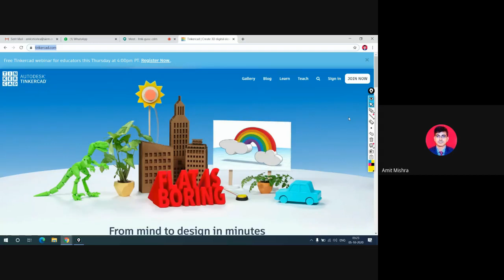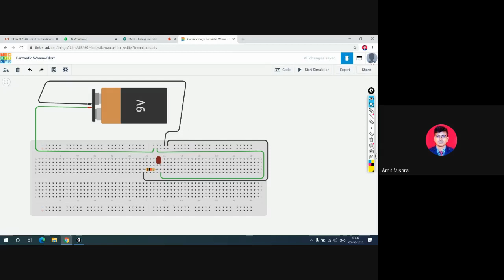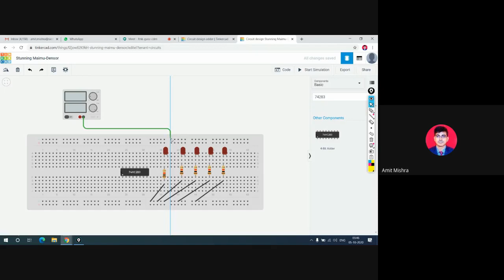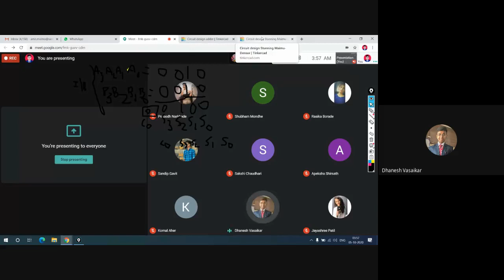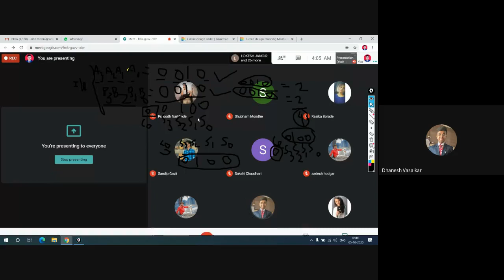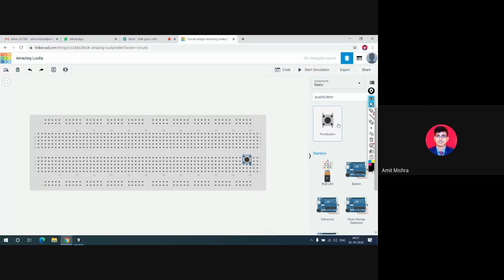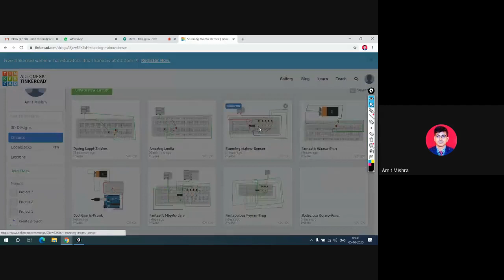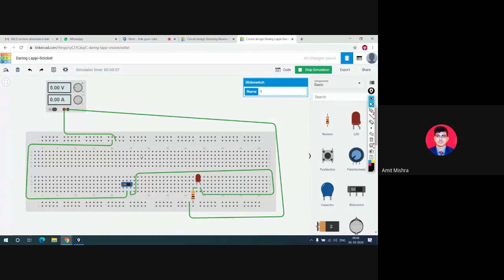To perform Binary adder on Tinkercad